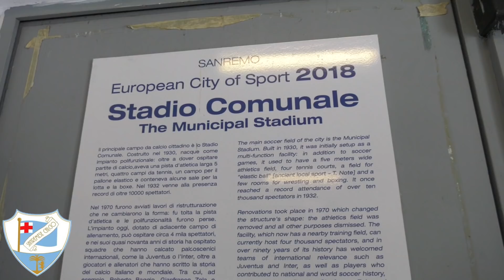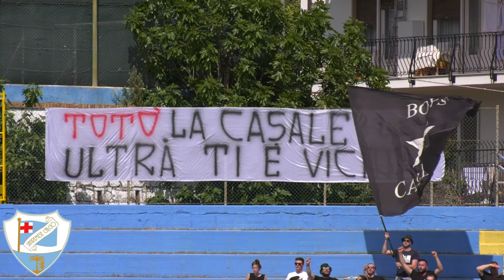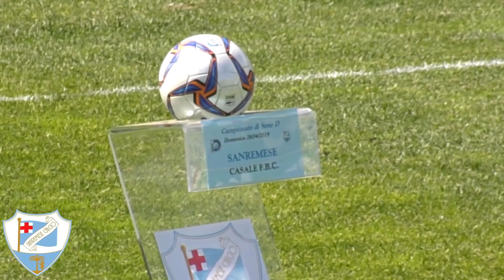Sanremese - Casale 0-2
Nelle immagini di Nico Cosentino gli highlights di Sanremese - Casale